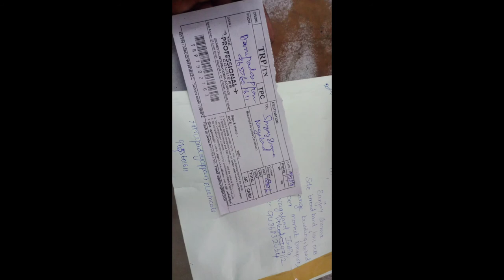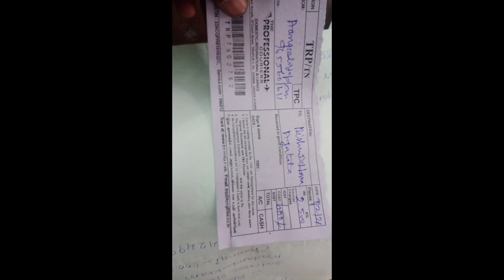all India country courier service available washing machine spare electrical and electronics spare